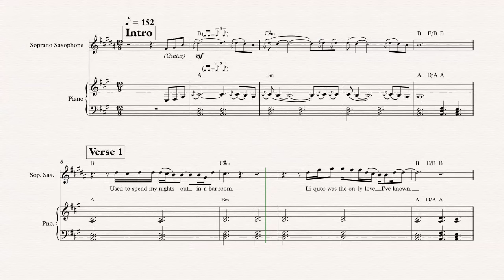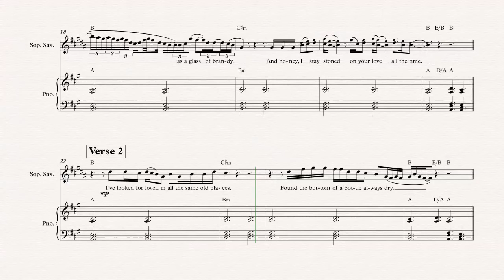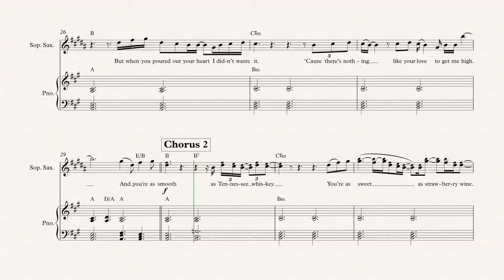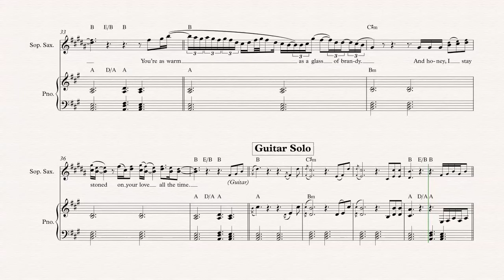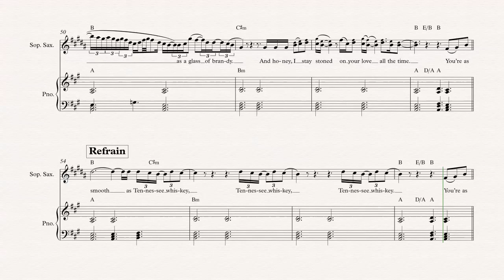Soprano Sax - Tennessee Whiskey - Chris Stapleton - Sheet Music, Chords, & Vocals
Soprano Sax sheet music, chords, and vocals of Tennessee Whiskey - Chris Stapleton

Learn to play Tennessee Whiskey and play along!